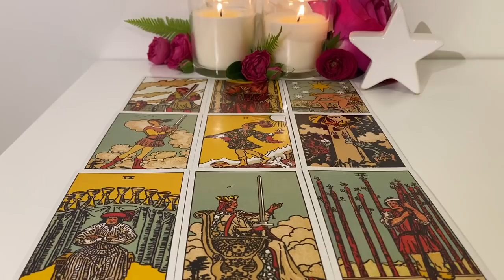Scorpio🌹Mid-Dec: They think you’re the one that got away! But you're manifesting!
Hey lovely Scorpio reading. I hope you enjoy this reading. Let me know if int speaks to you.